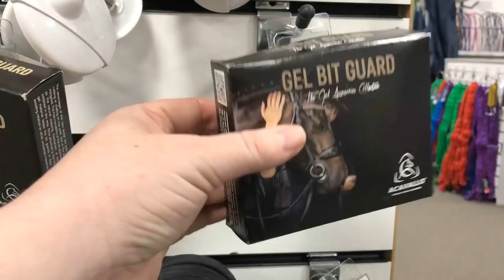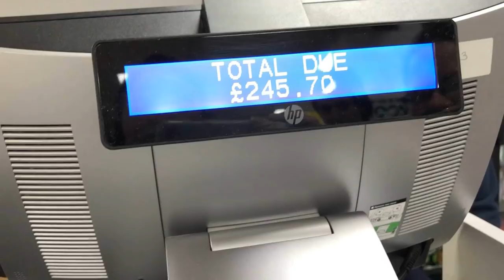RAYTHEGOTH VLOGS: Ingatestone trip + Tack haul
Hey guys!

On the 27th of Feb me and my friends Nicola and Jade went to our local tack shop Ingatestone Saddlery Centre to have a little shop around and grab some bits. We decided to take you guys along with us to show you around the store, show you what they have to offer and when we got back to the yard we did a little tack haul for you guys to show you some of the items we bought and how much things were. The staff were super helpful and friendly and the store is set out so nicely so it's really nice to navigate hehe we also had a lot fun and a good giggle along the way haha

We hope you enjoyed this video. Give it a bit thumbs up if you did!

Camera: Nikon D7100 + Nikkor 50mm lens and nikkor 18-105mm kit lens
Features Leigh and Dutch! to see Leigh's amazing videos!

Music in order of app

Jonas Blue - Fast Car (Instrumental) ft. Dakota

Enrique Iglesias - I Like How It Feels ft. Pitbull & The WAV.s

Tenacious D - Tribute

Harry Potter Theme (XELAZED Trap Edit)

Bernard Herrmann - Psycho